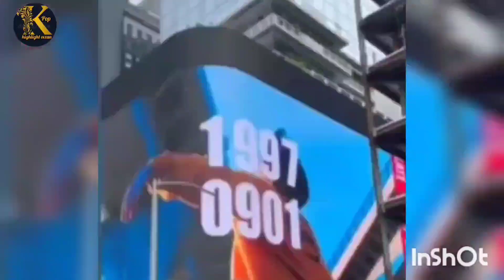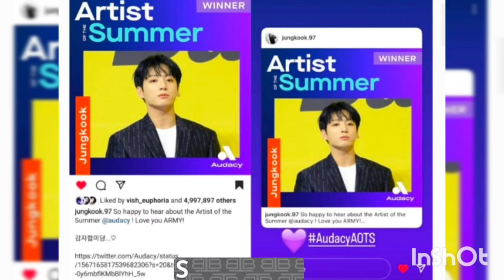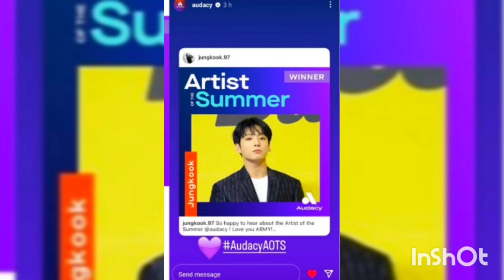Road पर ही Jungkook से की शादी की बात😱kpophighlightocean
jungkook army
american army
Jungkook love army
army propose Jungkook
public में किया Jungkook को propose
Jungkook को मिले marriage proposal
Army ने public में ही कर लिया hug